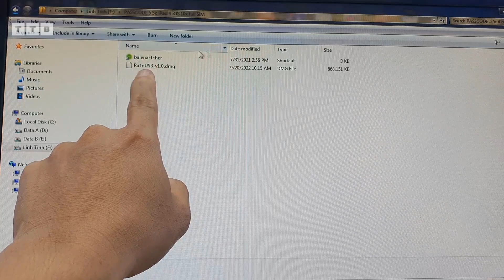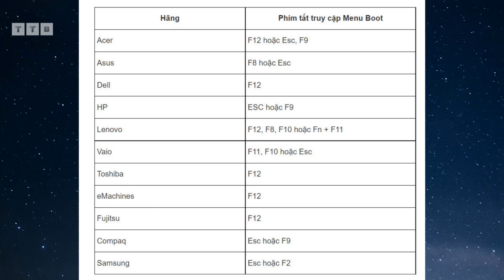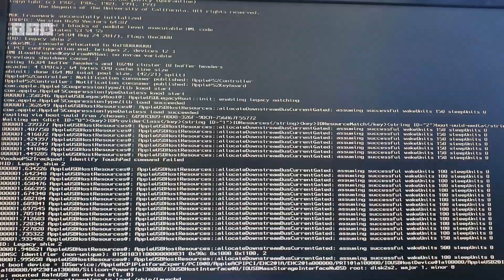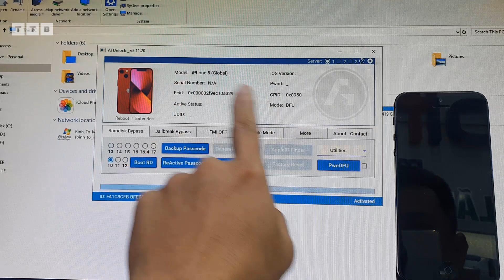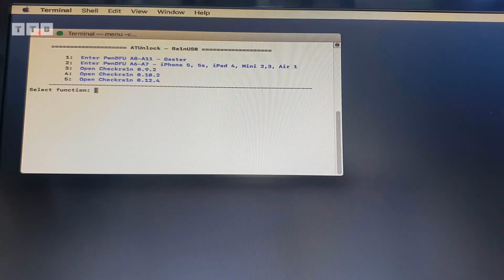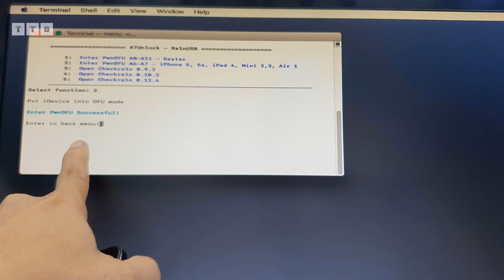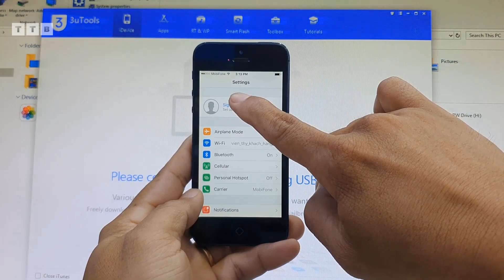Ramdisk Bypass with Signal iPhone 5/5c | No need macOS vienthyhG​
Sau khi kiểm tra Máy có tài khoản iCloud thì mình hướng dẫn các bạn cách Bypass nghe gọi 4G iPhone 5/5c | mật khẩu vô hiệu hóa không cần macOS | 100% trên Windows bởi Tool All in One

©️  by VienthyhG
ủng hộ Kênh: ACB: 6962377 (MoMo: 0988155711)

00:00 Mở Đầu
00:50 Tạo ra1nUSB
02:44 Vào PwnDFU
03:20 Bootramdisk & backup
04:35 Vào lại PwnDFU
05:12 Bootramdisk & reActive backup